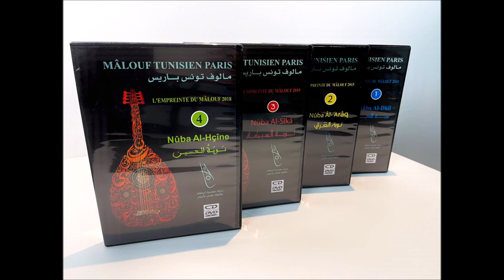MÂLOUF TUNISIEN PARIS invité de Fethi ZGHONDA de Radio Tunisie Culture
Invité de l’Émission  "غني يا عصفور" de Fethi Zghonda
Mâlouf Tunisien Paris
Pour la Transmission, la Sauvegarde, la Revalorisation et la Promotion du Patrimoine Musical Classique et Artistique de Tunisie.
Notre association « MÂLOUF TUNISIEN PARIS » est engagée sur un chemin culturel ambitieux.
Attachée à la tradition de la pratique musicale du répertoire de la musique classique de Tunisie, nous mettons en œuvre tous nos moyens afin de concrétiser cet amour à cette musique pour la faire découvrir, redécouvrir et la partager.
Grâce à un travail acharné et de grande valeur humaine et professionnelle, nous sommes en mesure d’exister dans une cohérence de groupe qui peut prétendre à un avenir musical de qualité.
Ahmed-Ridha ABBÈS
Président Fondateur de l'Association
Mâlouf Tunisien Paris